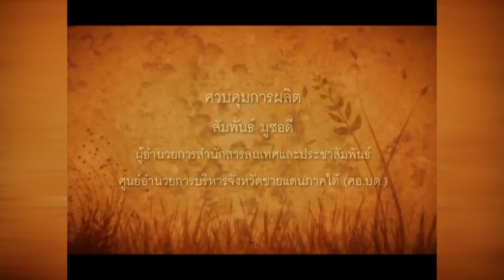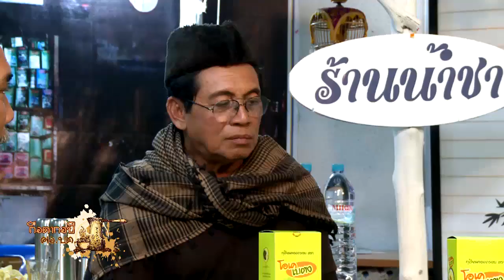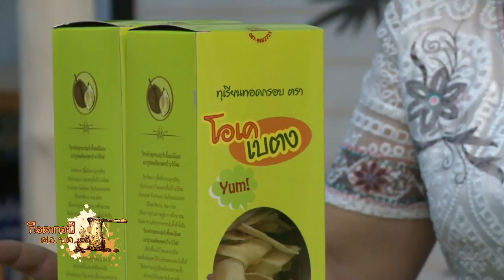08-03-60 รายการกือดากอปี ศอ.บต ตอน วิสาหกิจชุมชนกลุ่มรับซื้อผลไม้ฯ ต.อัยเยอร์เวง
รายการกือดากอปี ศอ.บต. ตอน วิสาหกิจชุมชนกลุ่มรับซื้อผลไม้และแปรรูปผลผลิตเกษตรบ้านวังใหม่ ต.อัยเยอร์เวง
ดำเนินรายการโดย : นายสุขเกษม จารงค์
ผู้ร่วมรายการ : นายมนเทียร แตปูซู กำนัน ต.อัยเยอร์เวง,นางวรรณา สุดาจันทร์ ประธานกลุ่มฯ,นางสะแลฮา สะมะแอ สมาชิกกลุ่ม(ผู้ผลิต)
ผลิตรายการโดย : สำนักสารสนเทศและประชาสัมพันธ์ ศอ.บต.
ออกอากาศวันพุธ ที่ 08-03-60 เวลา09.30–10.00 น.
ทางสถานีวิทยุโทรทัศน์แห่งประเทศไทย จ.ยะลา (ช่อง11 จ.ยะลา)
ผ่านระบบดาวเทียม NBT YALA  / PSI 263 / IPM 240 และTV